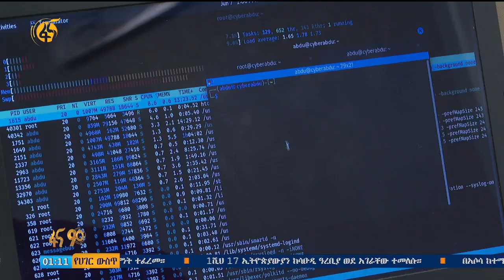የሳይበር ደህንነት እገዛ እና ድጋፍ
የኢንፎርሜሽን መረብ ደህንነት አስተዳደር ለፋይናንስ ተቋማት የሚያደርገው

አስተዳደሩ ከአዲስ አባባ ዩኒቨርስቲ ጋር በመተባበር በሁለተኛና በሦስተኛ  ዲግሪ  የሳይበር ደህንነት ፕሮግራም ከፍቷል